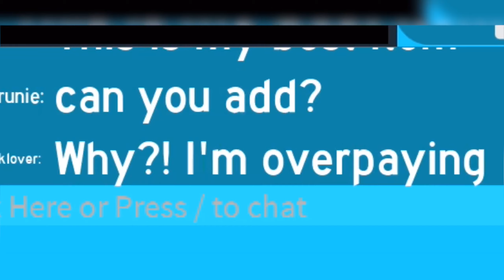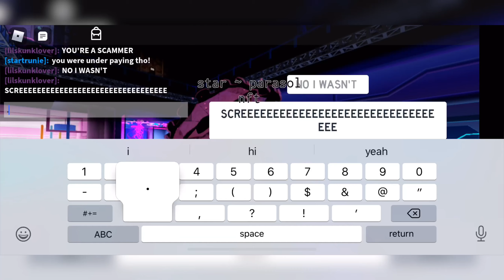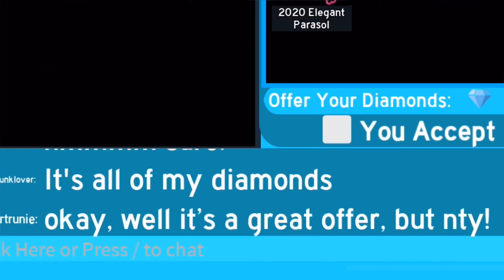DOs and DON’Ts while trading!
Welcome to Seven Royale Flowers!

Contact Star!